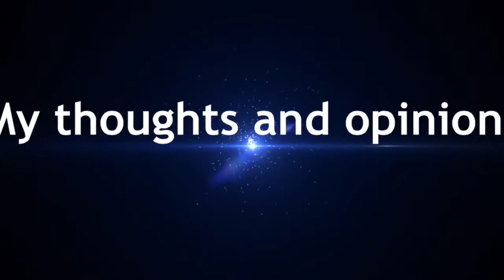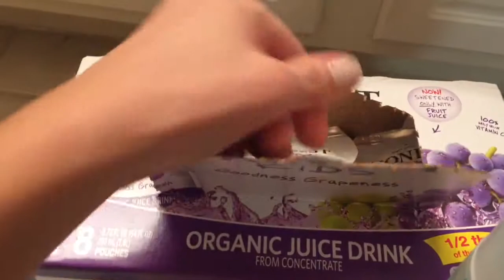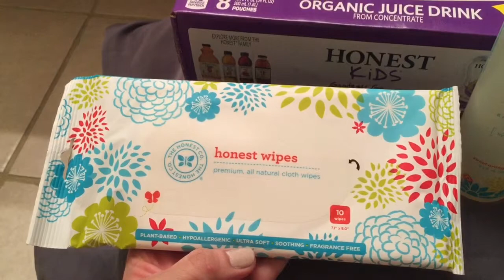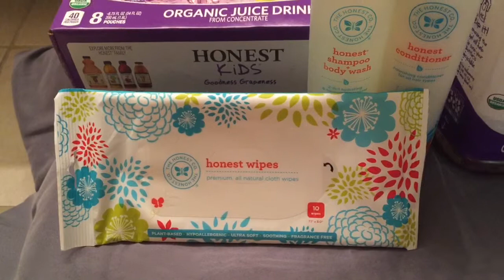The Honest Company Product Review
This is a lil haul and review of some products I picked up from Target from The Honest Company.